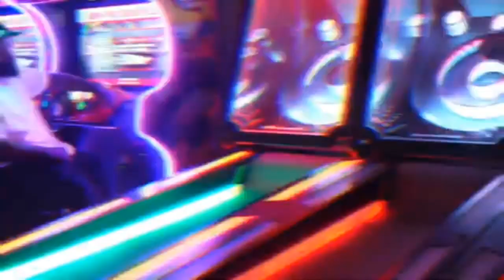Da Muzic - All I Need (KrossOverRadio Version) Link to Original in Description 👇👇